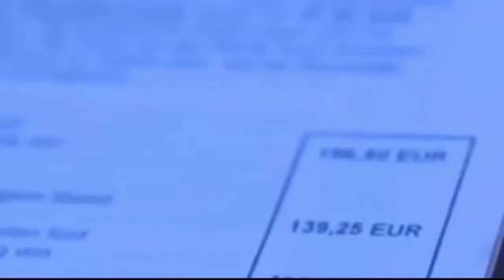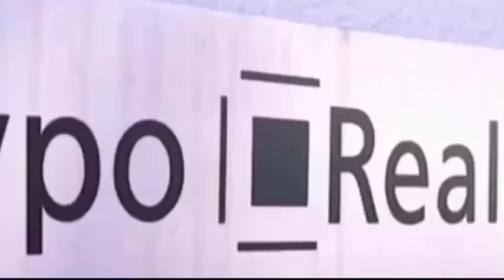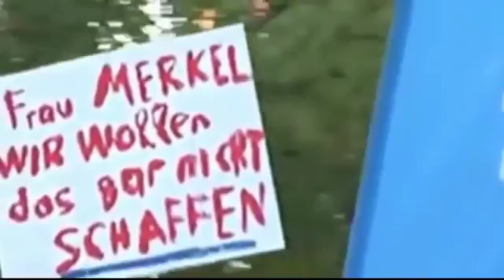Aber Angela Merkel denkt nicht Nach diesem Video siehst du Angela Merkel anders